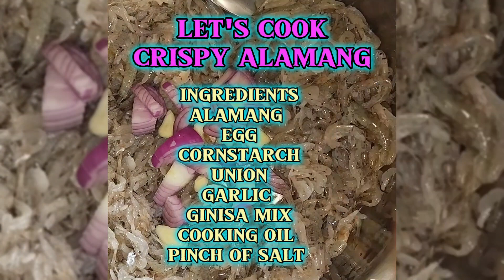how to cook crispy alamang???cooking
let's cook crispy alamang